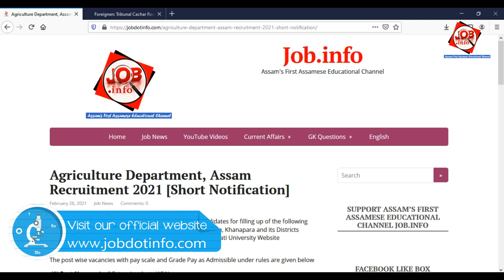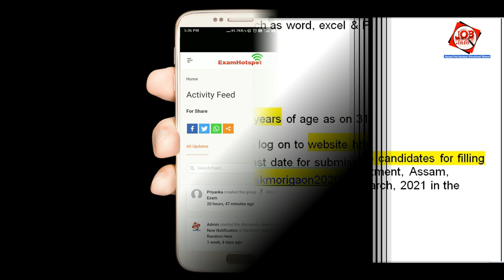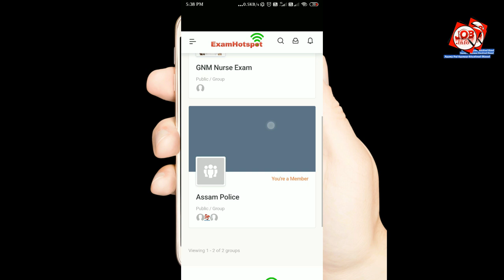Agriculture Department, Assam Recruitment 2021 [Short Notification]